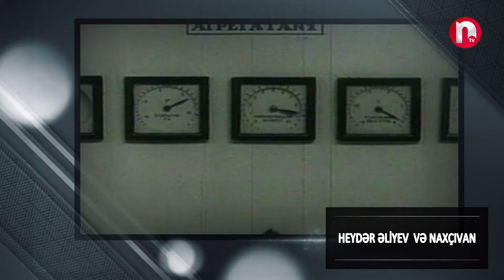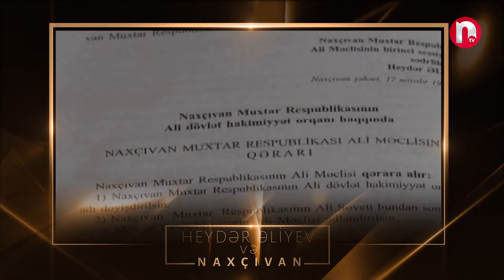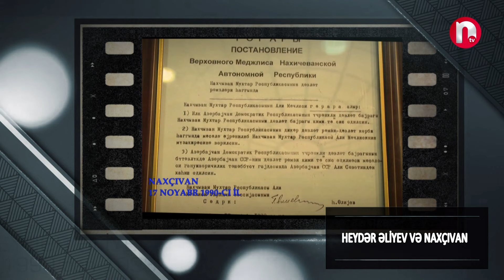Heydər Əliyev və Naxçıvan - 01.05.2024